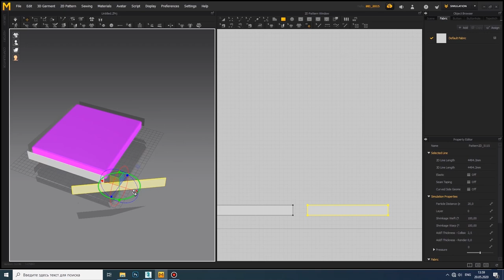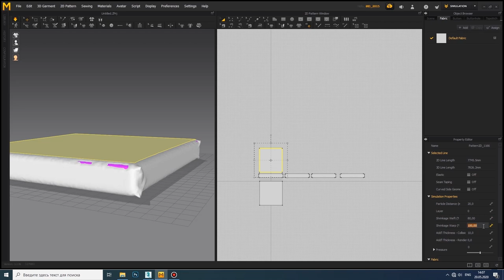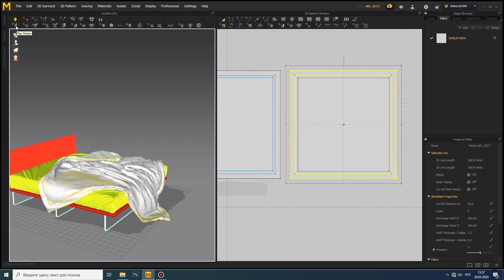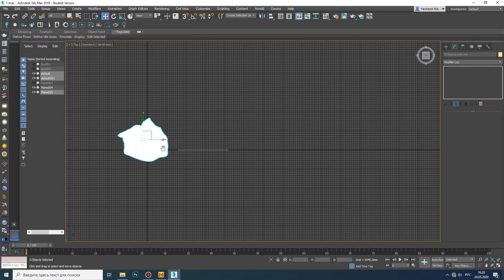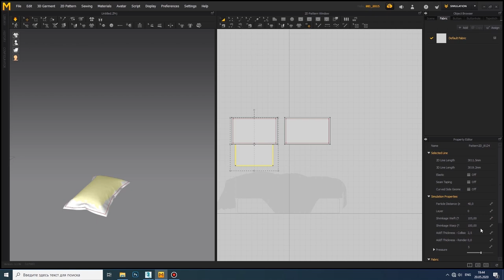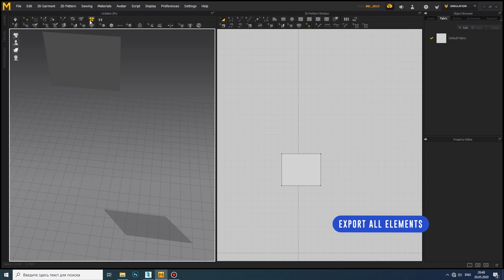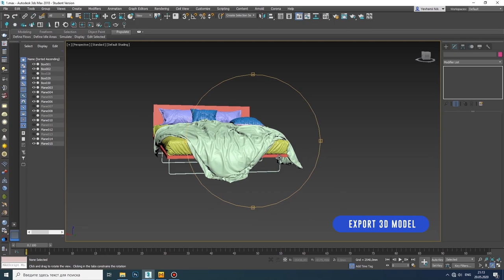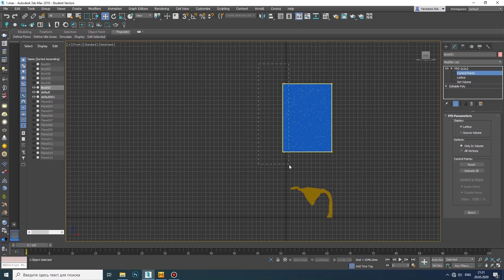№26 How to model the bed linen? (Marvelous Designer and 3ds Max)/Speed tutorial